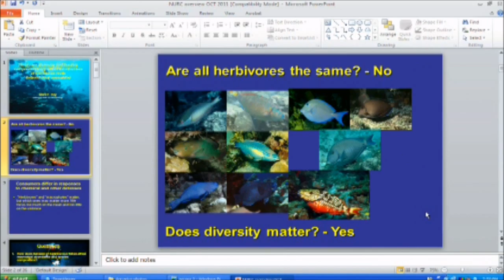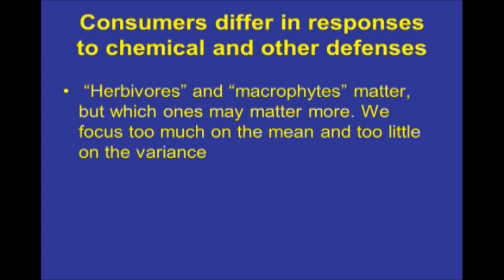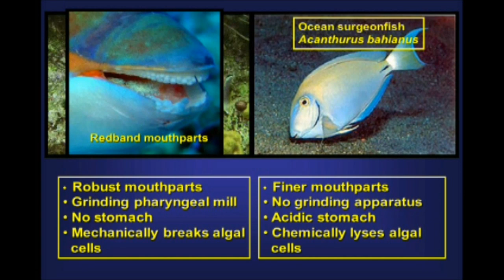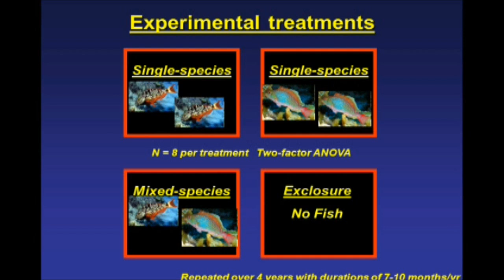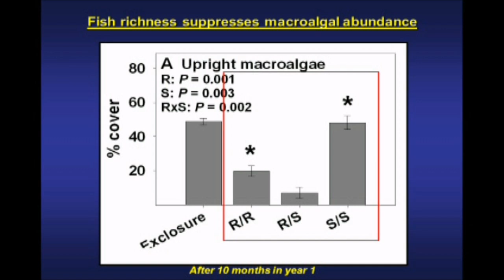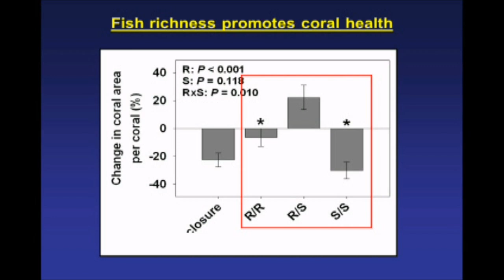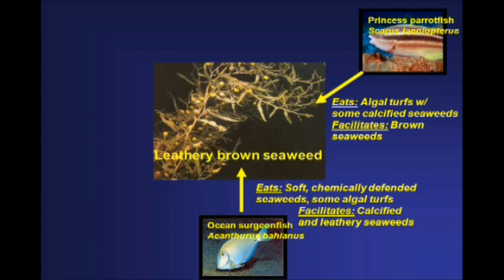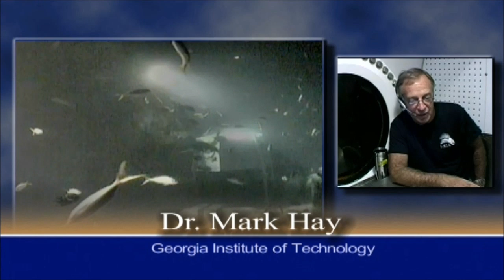Georgia Aquarium Linkup to Aquarius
Dr. Mark Hay talking with the Georgia Aquarium